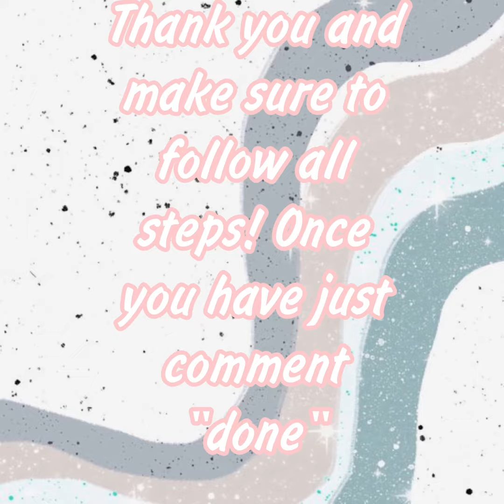ROYALE HIGH GIVEAWAY! *Closed* read desc.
His channel is KingKaber, with a blue logo! He works really hard and is doing a 10,000 roux giveaway at 100 subs!!!